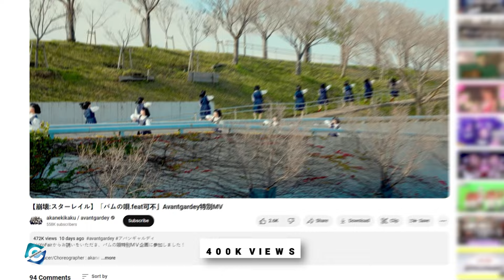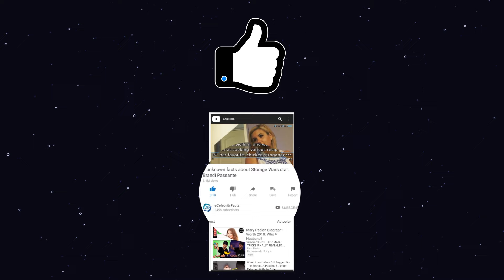What happened to Avantgardey on America's Got Talent?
Avantgardey, the dancing group from Osaka, Japan is a participant in America's Got Talent. The group's synchronized dance moves and funny expressions all done in school uniform, got them in the finals of Season 18 of America's Got Talent. Led by choreographer Akane, the 20-member dancing troupe auditioned for AGT Season 18 back in 2023. The AGT participants even advanced to the finals of the show, however, they fell short in votes and couldn't make it to the top 5.

Despite that, they made a lasting impression with their unusual dance move. Well, It has been some time since the show ended, and AGT fans might be wondering what the dancing group. So, in this video, you will get to know what happened to Avantgardey on America's Got Talent.

00:00 What happened to Avantgardey on America's Got Talent?
00:40 Avantgardey AGT & Beyond
01:50 Avantgardey Members Names
02:40 Avantgardey Dance Journey

Audio Credit:

Track: A Darker Heart
Artist: Audionautix

Track: Medium Rock
Artist: Audionautix